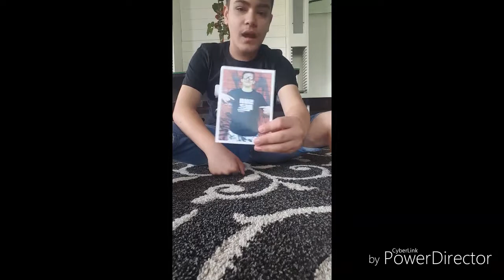Unboxing suarez 16 majice